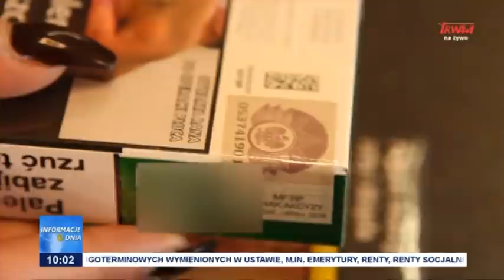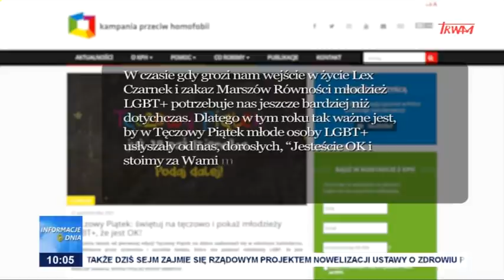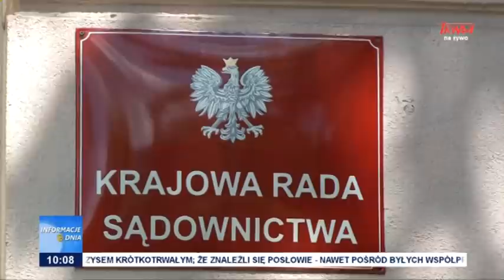Informacje Dnia 29.10.2021 [10.00]